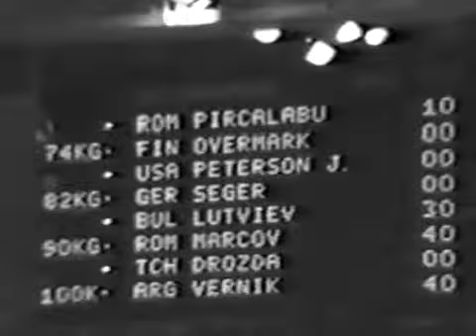Джон Петерсон (США) - Адольф Зегер (США)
XXI Олимпийские игры, 1976, Монреаль. 82 кг. 3-й круг
John Peterson (USA) vs Adolf Seger (FRG)
XXI Olympic Games 1976, Montreal. 82 kg. 3st round